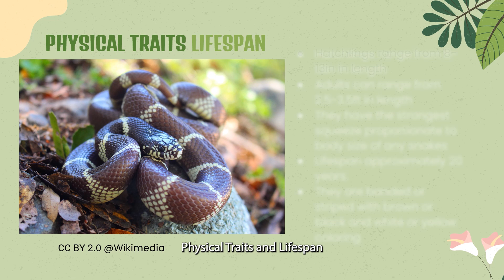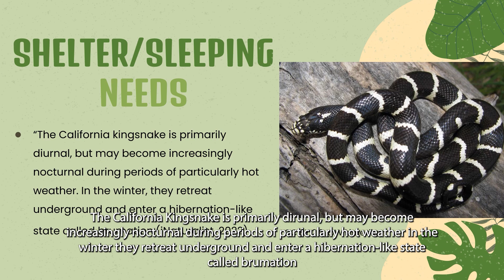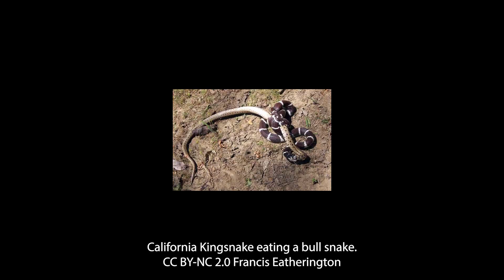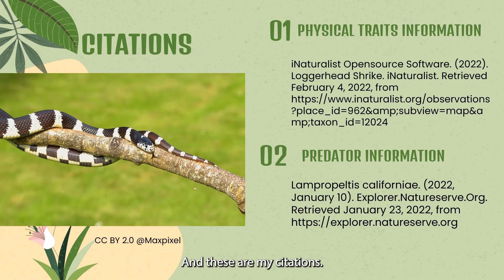California King Snake, kmorris15